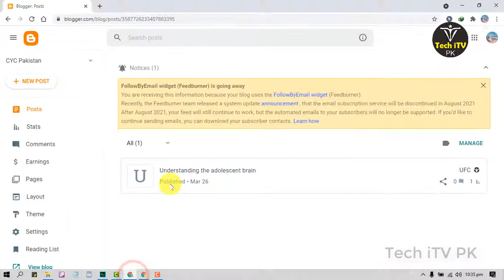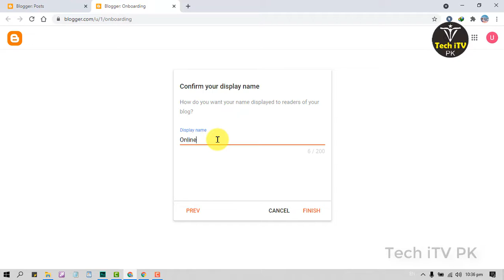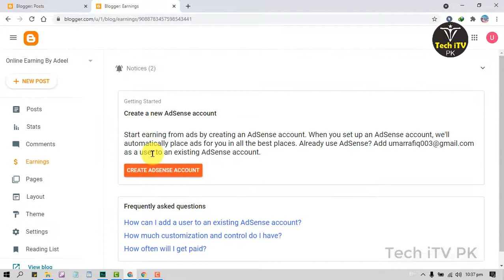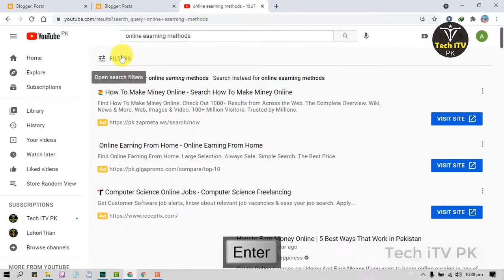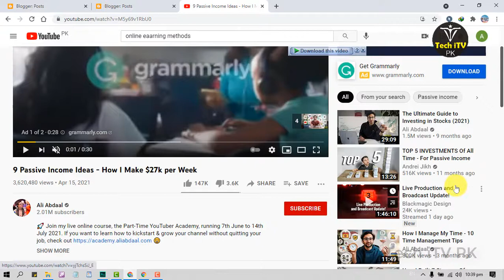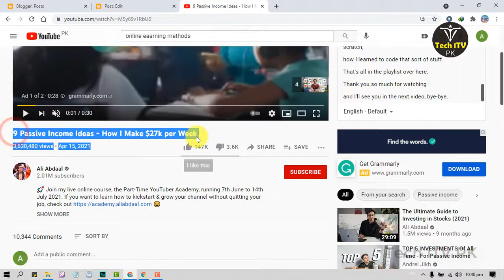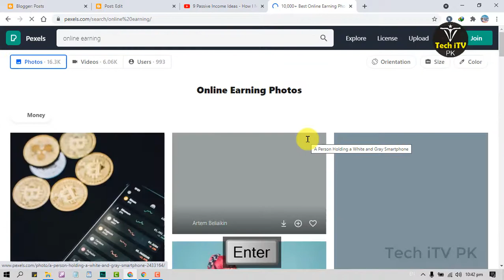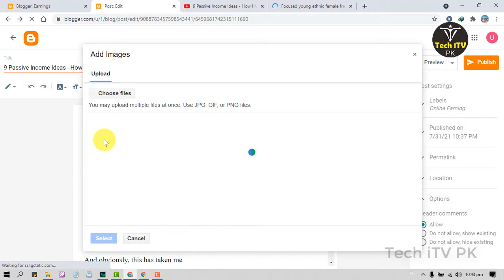How to Earn Money Online Using Google in Pakistan Without Investment | Make Money Online Fast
Earn Money Online Using BLOGGER in Pakistan Without Investment

Thanks.